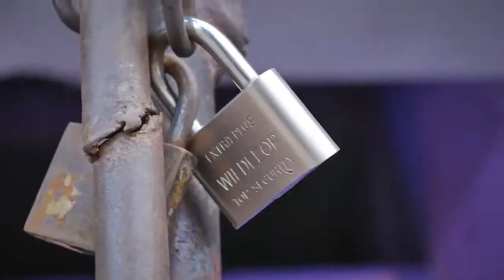K9 Joker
Grupo Dabo Boys Artista K9 Tema Joker 2019 DaboBoys Records